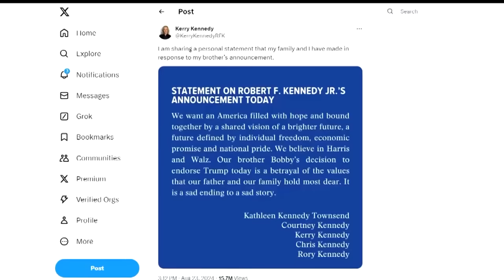RFK Jr. suspends presidential bid and backs Donald Trump before appearing with him at rally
Robert F. Kennedy Jr. says he is suspending his independent presidential bid and is backing Donald Trump. Hours later, Kennedy joined Trump onstage at an Arizona rally, where the crowd burst into “Bobby!” cheers. Kennedy said Friday in Arizona that his internal polls had shown that his presence in the race would hurt Trump and help Democratic nominee Kamala Harris. He cited free speech, the war in Ukraine and “a war on our children” as among the reasons to try to remove his name from the ballot in battleground states.